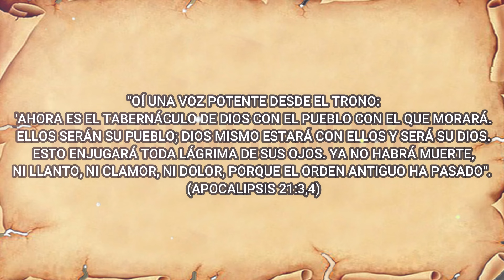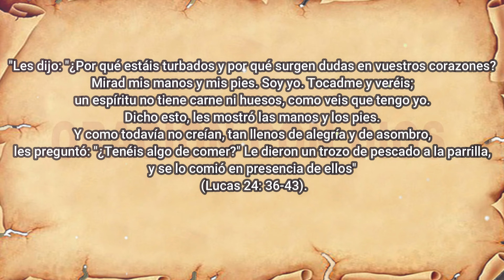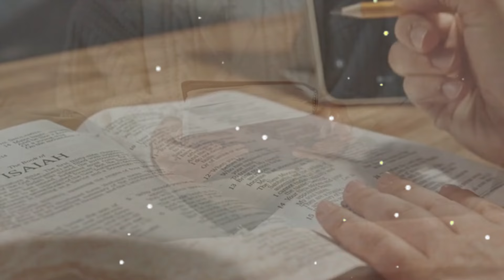DESCUBRA CÓMO SERÁ LA VIDA EN EL CIELO Y SI RECONOCEREMOS A NUESTROS FAMILIARES EN LA ETERNIDAD